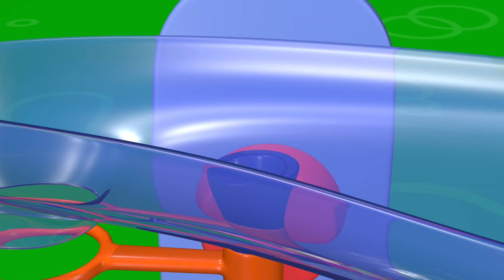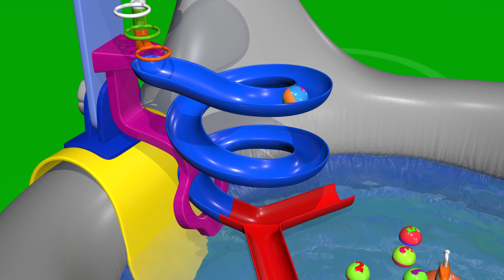Nauka liczb po angielsku | Policz do 10 | 123 Zabawki kąpielowe | TuTiTu Przedszkole